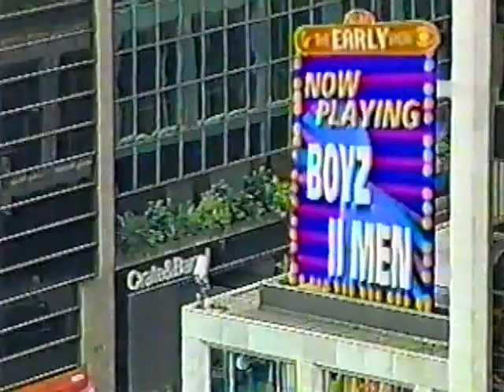Boyz II Men Live 'A Cappella' Performance & Interview (2000)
Boyz II Men interview on September 12, 2000.  They sang a live 'A cappella' version of their song "I Do" from their 2000 album "Nathan Michael Shawn Wanya".  The interviewer is Bryant Gumbel, co-anchor of the morning show 'The Early Show'.   Jane Clayson, who appeared at the end of the clip, is also a co-anchor on the show.

Boyz II Men members are:
Nathan Morris
Michael McCary
Shawn Stockman
Wanya Morris

Their album features the 2 singles 'Pass You By' and 'Thank You in Advance'.